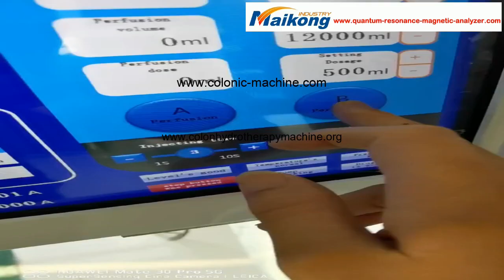body colon cleanse,what is a high colonic,supplements to cleanse colon